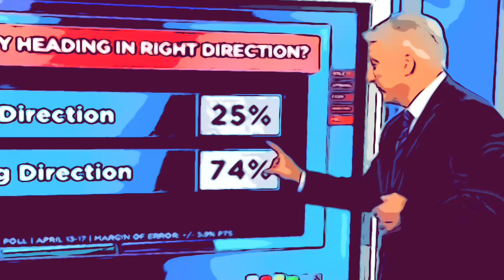WOW! BIZARRO CNN Reports: “74% of Americans think the Country is Heading the WRONG WAY”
CNN's John King: "Joe Biden is asking for four more years — when 74% of Americans think the country is heading the wrong way, it's hard for the boss to say, 'Give me four more years.'"